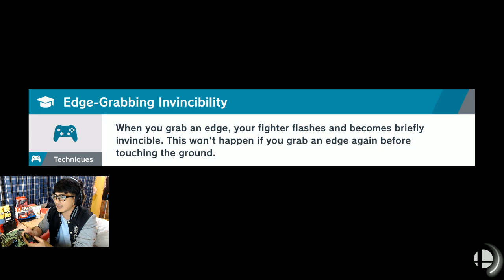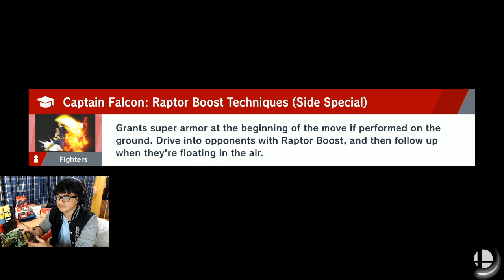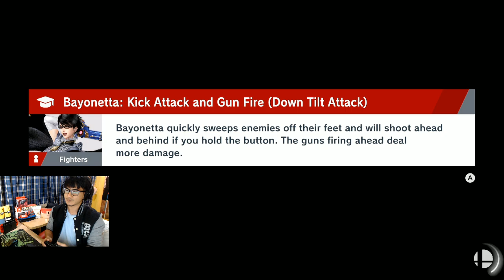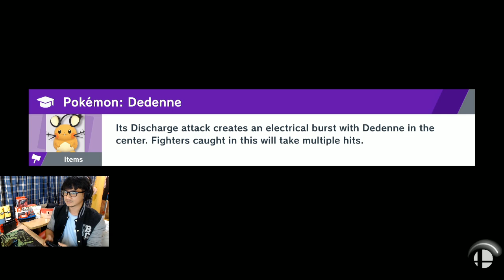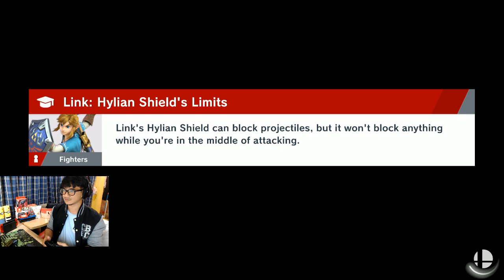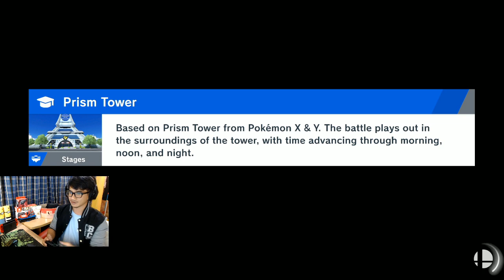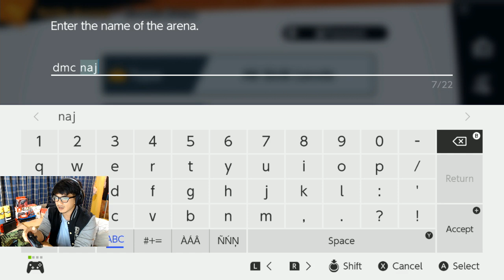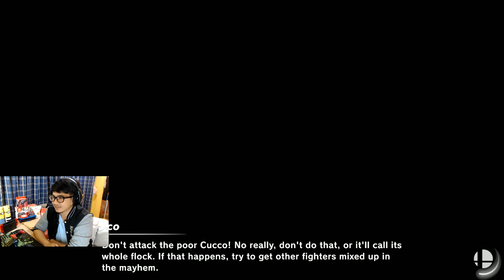หัวมันเริ่มร้อน Super Smash Bros Ultimate #07 ll Nintendo Switch